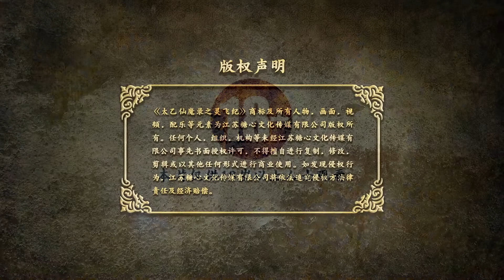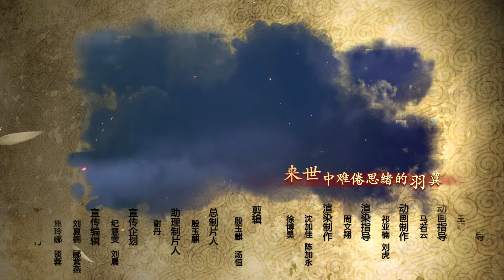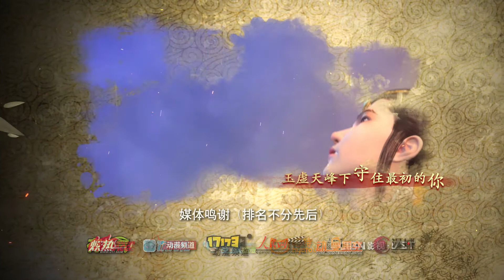太乙仙魔錄之靈飛紀 【第一季 】EP021集 魔道剑仙—女主為解開前世之謎，找到命盤所示的改命人，結識一眾命定之人，由此展開一段仙俠奇幻之旅！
冷霜凝接触朱离之后玄力暴涨斗败发狂的冯夺。朱棣和道衍则筹谋逼宫之事。南宫爠来到国师殿向玄懿报告。